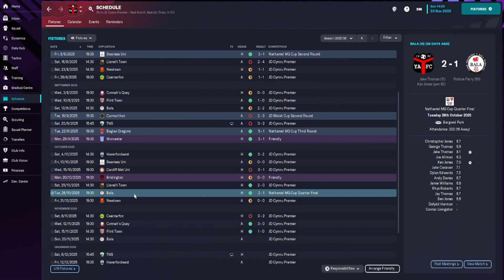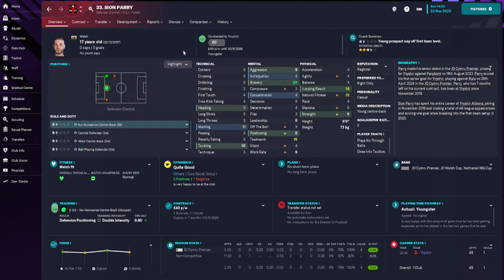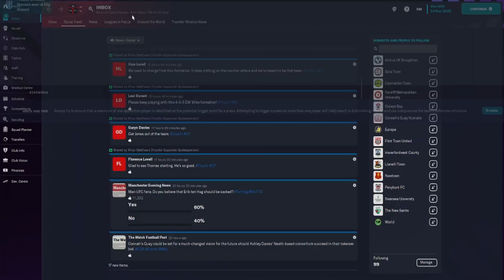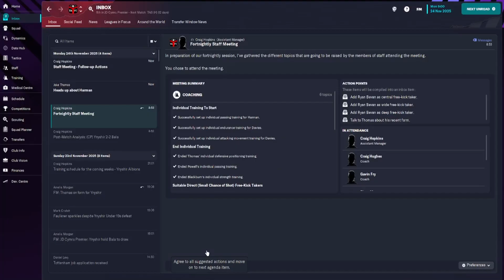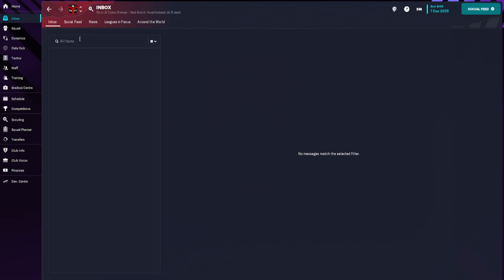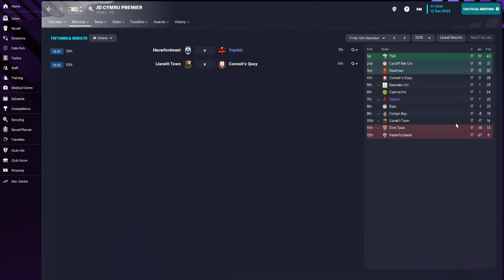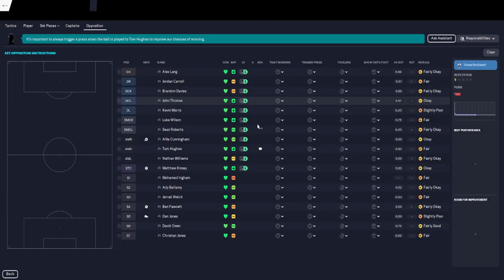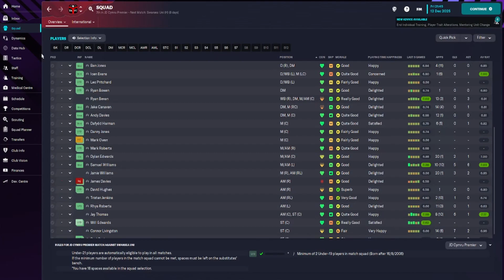IT'S BETTER THAN LOSING... (Non League To Legend!) Episode 35! (Football Manager 2023)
But it's not winning...